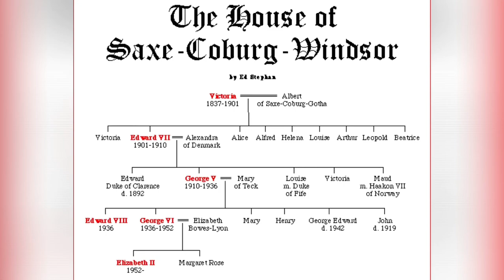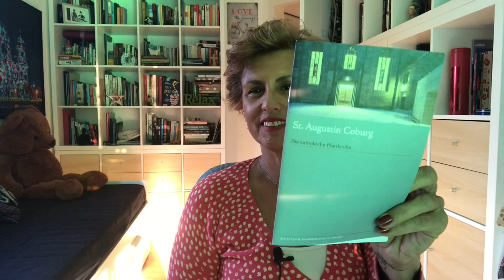Casa de Bragança-Saxe-Coburgo-Gota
A união de uma princesa brasileira e um príncipe saxão.